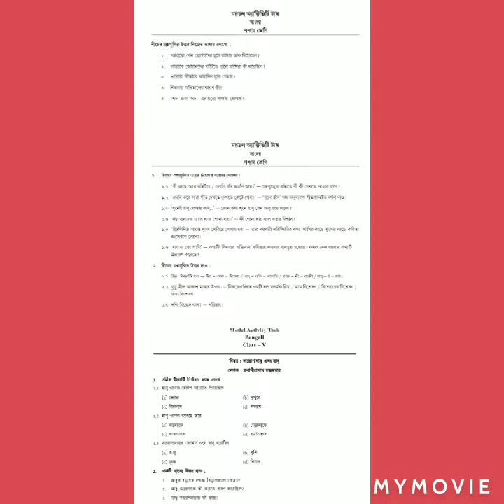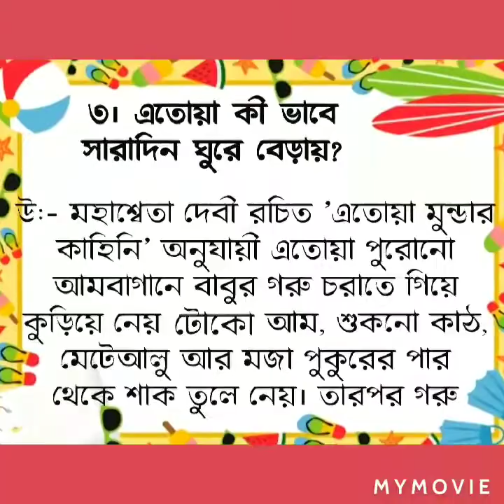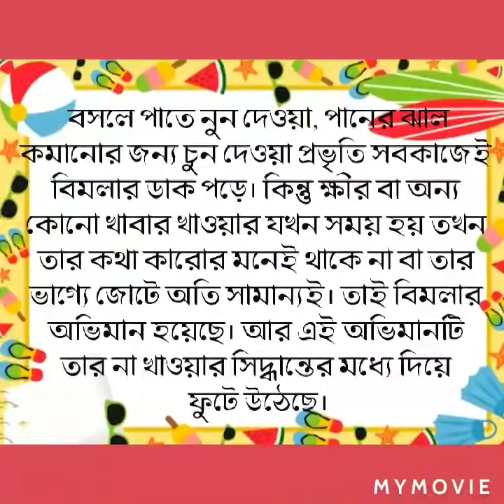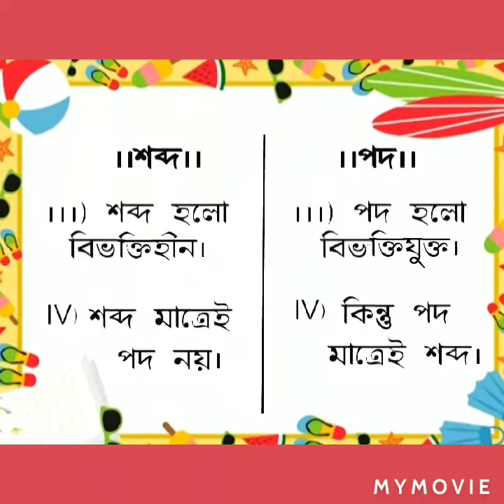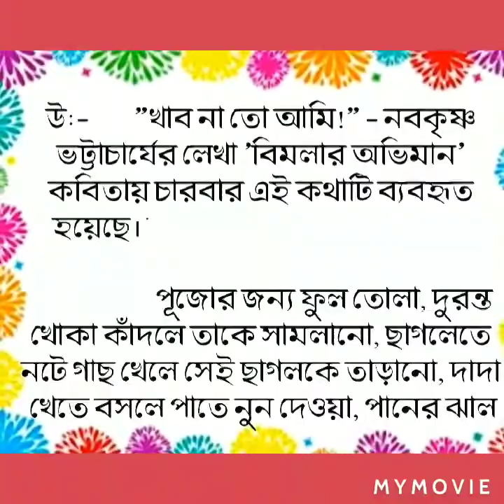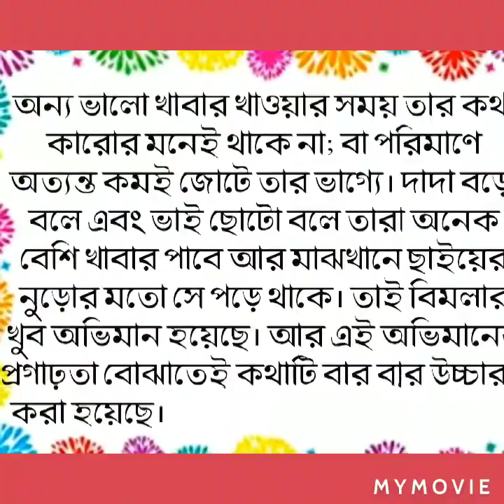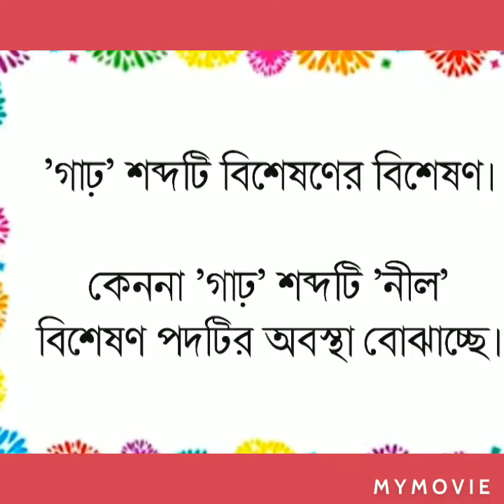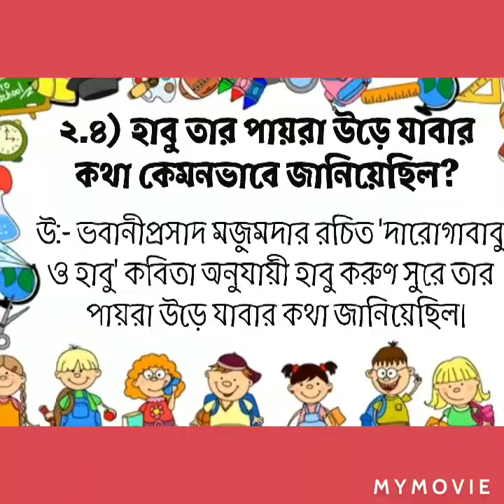পঞ্চম শ্রেণি/মডেল অ্যাকটিভিটি টাস্ক-২০২০(১,২,৩)/Class-V/Model Activity Task-2020(1,2,3)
এই ভিডিওটা বানাতে আমার যে সমস্ত ছবির প্রয়োজন হয়েছে আমি সেগুলো Google এর বিভিন্ন site থেকে পেয়েছি। এর জন্য আমি  Google server এর কাছে বিশেষভাবে কৃতজ্ঞ। আর যাঁরা যাঁরা এই সমস্ত ছবিগুলো Google এ upload করেছেন তাঁদেরকে ধন্যবাদ। এই ছবিগুলো ছাড়া আমার পক্ষে এইভাবে video টা বানানো সম্ভব ছিল না। শুধুমাত্র ছাত্র ছাত্রীদের সাহায্য করার উদ্দেশ্যেই আমি এই ছবিগুলো Google থেকে সংগ্রহ করেছি। আপনাদের সাহায্য নিয়ে বানানো এই video থেকে 'পশ্চিমবঙ্গ মধ্যশিক্ষা পর্ষদ'-এর ছাত্র ছাত্রীদের কিছুটা হলেও উপকার হবে এই আশা রাখি।

All the photographs used in this video were procured from Google. I am thankful to the Google server for that. I am also grateful to all the photographers & artists who uploaded these pictures. Without them, making this video was not possible. I collected these pictures with the sole purpose of helping my students. I hope the video created with all your efforts will enlighten the students of 'West Bengal Board of Secondary Education'.